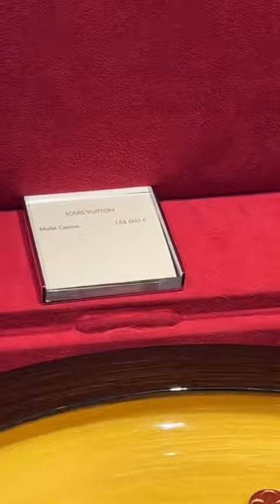Shopping at the LARGEST louis vuitton store in the world!